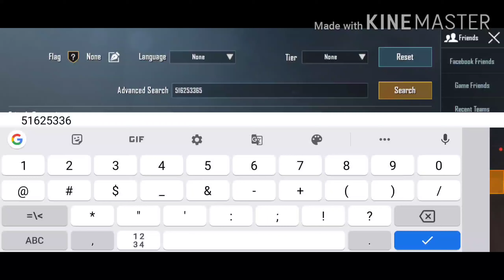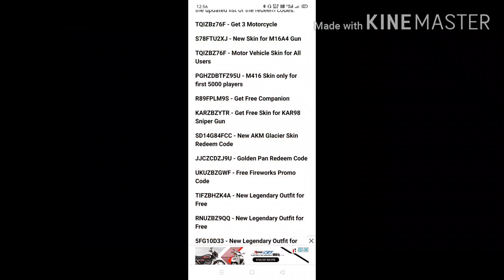TODAY REDEEM CODE 24may -aaj ka redeem code -how to get free gun skin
Hy guys aaj ki is video mai aapko unlimited redeem code dene vala hu jo ki ekdam latest hai to video ko pura dekhe ar redeem code video ke end me hai ar royale pass givwaway me partispate kare ar royale pass jeete iske liye aapko channel ko suscricbe karna hoga ar video ko pura dekhna hoga ar new suscricber ko comment me new suscricber help likh ke comment karna hoga.

pubg mobile redeem code rewards
pubg mobile redeem code free 2020 rename card
pubg mobile redeem code free 2020 m416 glacier skin
pubg mobile m416 glacier skin REDEEM CODE TODAY
m416 glacier skin REDEEM CODe

new VPN trick pubg mobile
pubg mobile
pubg mobile UC glitch
pubg mobile esport
pubg mobile tips and trick
New VPN Trick Get Free M416 Skin in Pubg Mobile | Pubg Mobile New Vpn Trick | Pubg New Vpn Trick
pubg free redeem code today
gaming tarun
redeem code for pubg
uc redeem code
code pubg MOBILE
pubg mobile redeem code to get free items
pubg mobile tips and tricks
pubg mobile free emote tricks

pubg mobile how to unlock emote pubg mobile
pubg mobile new VPN trick
pubg mobile ki nai VPN trick
how to get free gun skin pubg mobile VPN trick
how to get free outfits pubg mobile VPN trick redemption code
pubg mobile VPN trick redeem code latest
pubg mobile today VPN trick
pubg mobile ki aaj ki vpn tricks
pubg mpl kaise khele
how to play pubg mpl
mpl pubg earn money
mpl pubg
mpl pubg game
mpl pubg mobile
mpl pubg payment proof
mpl pubg live
mpl pubg mobile
mpl pubg mobile free UC
pubg mobile mpl
mpl pubg mobile
How to use mpl in pubg mobile
how earn money pubg mobile by mpl
pubg MOBILE NEW TRICK
PLAY PUBG AND EARN MONEY
how to get free gun skin pubg mobile
how to get free UC pubg mobile
playing pubg and earn money
how to earn money by playing pubg mobile
pubg mobile new tricks 2020
free UC trick pubg mobile 2020
best way to get free UC pubg mobile
pubg mobile VPN trick new
pubg mobile new tricks season 12